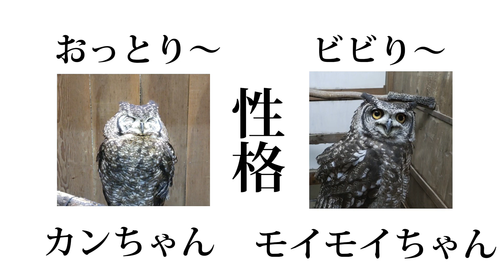同じミミズクでもこんなに違う！アフリカワシミミズクの【サ。】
同じ種類の鳥さんでも一羽一羽個性が、個体差がある…それが今回のテーマ【サ。】です！最初にご紹介するのは、アフリカワシミミズクのカンちゃんとモイモイちゃん。果たしてどんなサが見られるでしょうか…？

富士花鳥園公式チャンネルです！
最新情報や、魅力的な鳥達の可愛い姿やかっこいい姿などを発信していきます♪